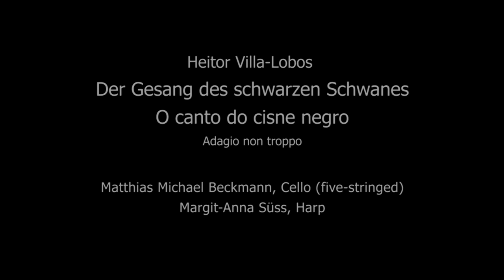Heitor Villa-Lobos | O canto do cisne negro | Matthias Michael Beckmann | five-stringed Cello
Heitor Villa-Lobos | O canto do cisne negro
Der Gesang des schwarzen Schwanes
Adagio non troppo

Matthias Michael Beckmann, Violoncello (five-stringed)
Margit-Anna Süss, Harfe

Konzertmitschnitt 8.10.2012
Jakobisaal - Kulturzentrum St.Jakob/Salzburg